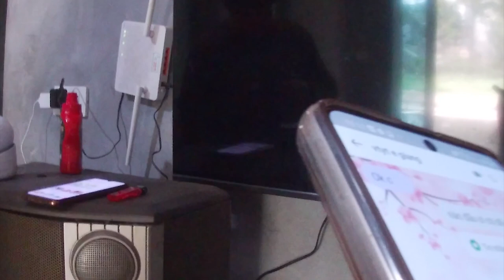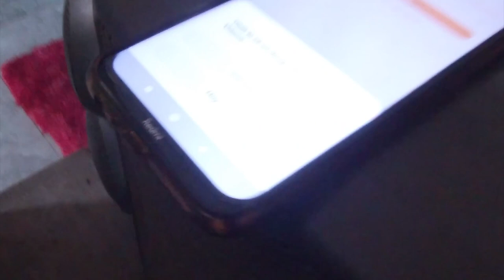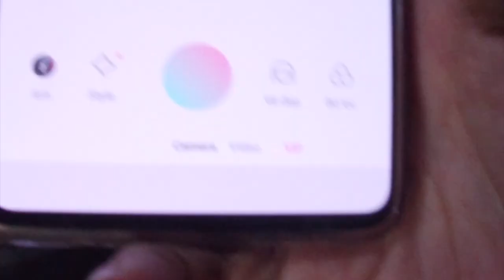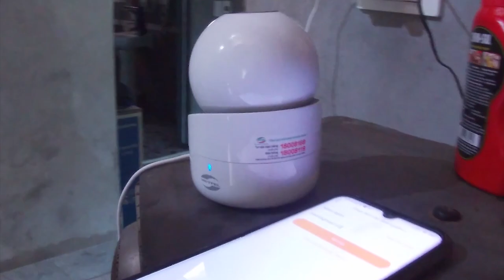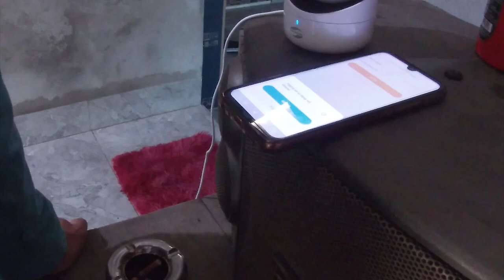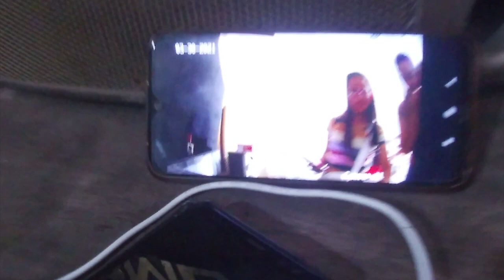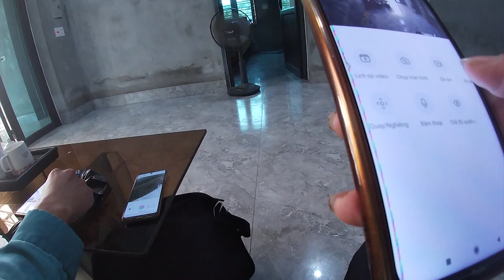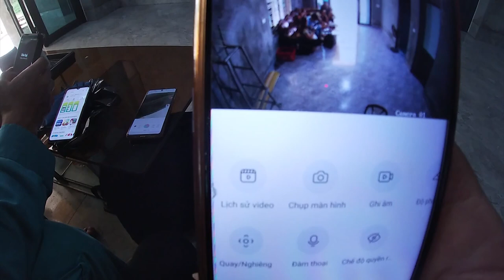Lắp đặt camera viettel gói cước 22k/tháng !dịch vụ vhome viettel!đổi tên wifi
Lắp đặt camera viettel vhome gói cước 22k/tháng! đổi tên wifi viettel

 Giải pháp camera an ninh thông minh Home Camera Viettel là dịch vụ Camera giám sát hỗ trợ khách hàng trong việc đảm bảo an ninh, bảo vệ tài sản, theo dõi, giao tiếp với người thân trong gia đình, đặc biệt khi nhà có người già và trẻ nhỏ.
Những ưu điểm của Camera an ninh Viettel
Bảo mật an toàn tuyệt đối nhờ dữ liệu được lưu tại cloud server của Viettel
Hình ảnh full hd 1080p, sắc nét dung lượng nhẹ
Giao tiếp đàm thoại 2 chiều
Tính năng AI thông minh cảnh báo khi phát hiện chuyển động
Quý khách hàng được miễn phí lắp đặt camera, xem lại video camera trên cloud server Viettel trong 7 ngày trên ứng dụng VHome, chế độ bảo hành 12 tháng… cùng nhiều ưu điểm hấp dẫn khác.

Giá thành bộ camera Viettel bao nhiêu ?
LOẠI CAMERA GIÁ BÁN
Camera trong nhà cố định 480.000đ/thiết bị
Camera trong nhà 360 độ 550.000đ/thiết bị
Camera ngoài trời 700.000đ/thiết bị
Phí thuê bao server hàng tháng: 22.000đ/tháng.
Chế độ bảo hành: 12 tháng.
Lưu ý: cần lắp cùng đường internet/wifi Viettel để sử dụng.
Còn chần chừ gì nữa mà không sắm ngay chiếc Home Camera cho gia đình bạn ngay hôm nay

Home camera

Camera trong nhà cố định CAMFIX-U21
Camera trong nhà cố định phù hợp để sử dụng quan sát trong nhà, theo dõi trẻ nhỏ, người già… đầy đủ tất cả những tính năng của camera trong nhà, camera được cố định góc nhìn thay vì xoay theo nhiều hướng.

Giá bộ camera cố định: 480.000đ/thiết bị, phù hợp quan sát cửa ra vào, phòng khách,…

home camera viettel trong nha co dinh
home camera viettel trong nha
Camera trong nhà cố định
Hình ảnh theo tinhte
Độ phân giải Full HD 2Mpx
Hỗ trợ IR lên tới khoảng cách 10m
Tính năng giảm nhiễu số 3D DNR (Digital Noise Deduction)
Tính năng chống ngược sáng WDR (Wide Dynamic Range)
Tính năng đàm thoại 02 chiều (02 way talking)

Công nghệ nén hình ảnh theo chuẩn H.265
Ứng dụng VHome Viettel

Camera trong nhà 360 độ CAMPTZ-Q21
Camera trong nhà 360 độ CAMPTZ-Q21 phù hợp để giám sát với không gian rộng,  chi phí rẻ đầu tư hợp lý. Mặt khác, kết hợp với phần mềm VHOME theo dõi chuyển động, có khả năng tự nhận diện được có người trong hình và di chuyển theo đường đi của người đó, đảm bảo hơn trong việc theo dõi hành vi đáng ngờ trong tình huống cần thiết.

Ngoài ra, Home Camera Viettel có khả năng đàm thoại 2 chiều từ xa thông qua mic và loa ẩn ở bên trong. Lúc này, người dùng chỉ cần mở ứng dụng VHOME trên điện thoại, bạn chỉ cần vào giao diện quản lý và bật mic, khi đó bạn hoàn toàn có thể giao tiếp với những người đứng gần camera, thích hợp cho việc giao tiếp từ xa với người ở nhà, trong văn phòng,…

Giá bộ camera cố định: 550.000đ/thiết bị, phù hợp quan sát phòng rộng, nhiều hoạt động, quản lý trẻ nhỏ,…